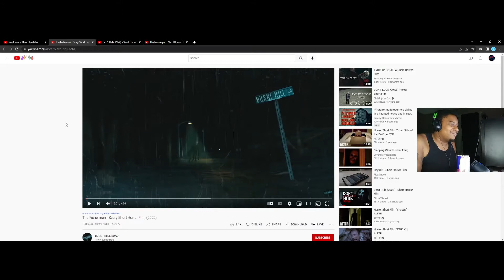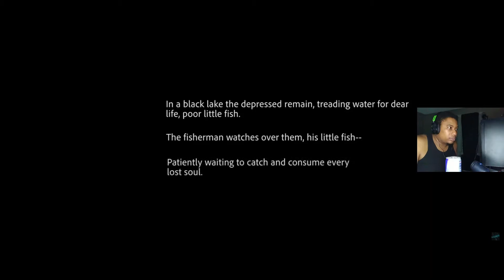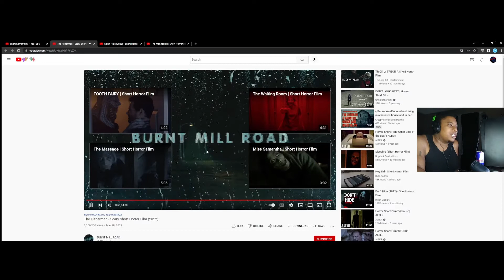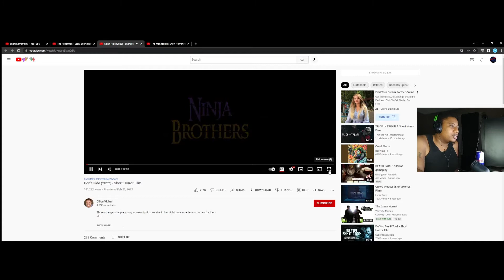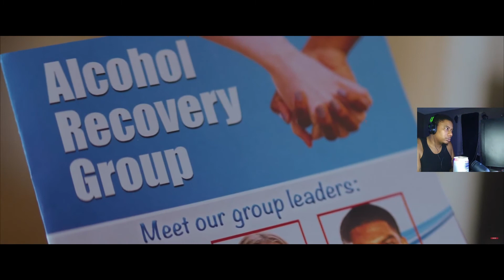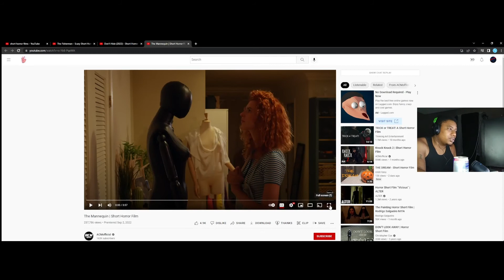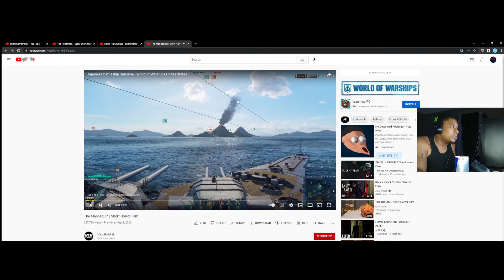REACTION VIDEO!! 3 SHORT HORROR FILMS ! KINDA CREEPY NGL.......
GET ME TO 8 LIKES ON THE VIDEO !